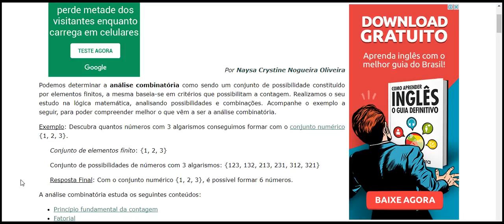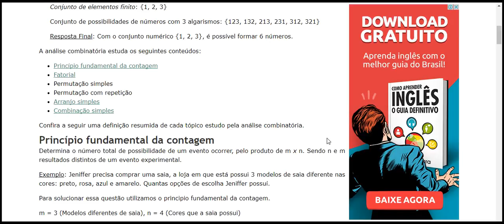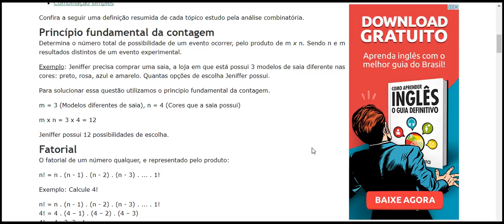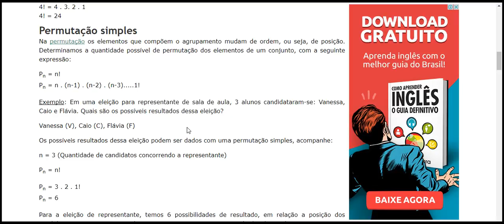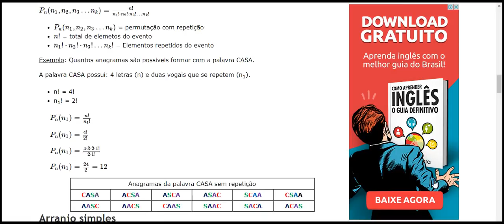Análise Combinatória hoje